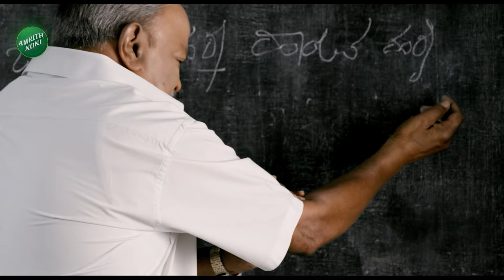Heavy Rain in Dakshina Kannada | Netravathi River | ದಕ್ಷಿಣ ಕನ್ನಡ ಜಿಲ್ಲೆಯಲ್ಲಿ ಹೆಚ್ಚಾದ ಮಳೆ ಪ್ರಮಾಣ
Heavy Rain in Dakshina Kannada | Netravathi River | ದಕ್ಷಿಣ ಕನ್ನಡ ಜಿಲ್ಲೆಯಲ್ಲಿ ಹೆಚ್ಚಾದ ಮಳೆ ಪ್ರಮಾಣ | Vistara News